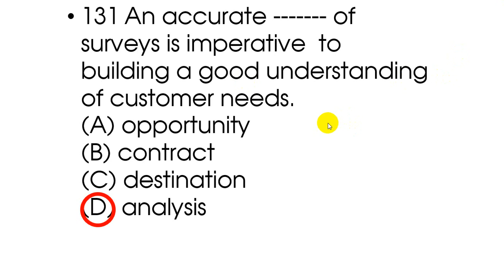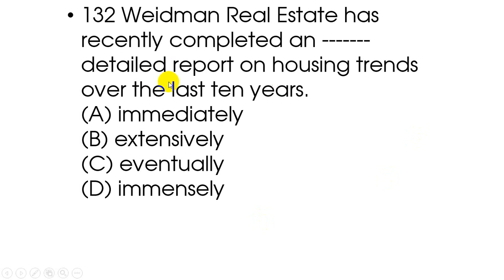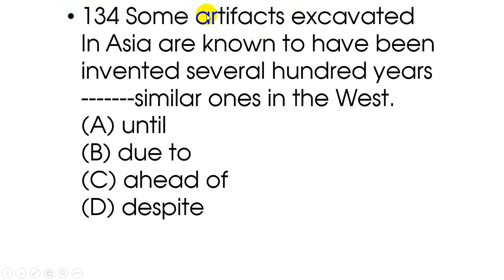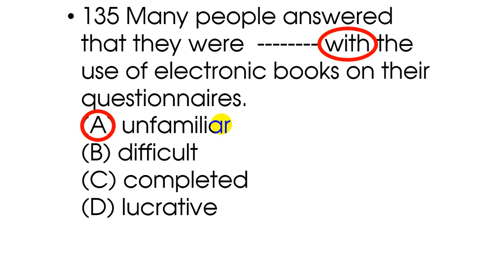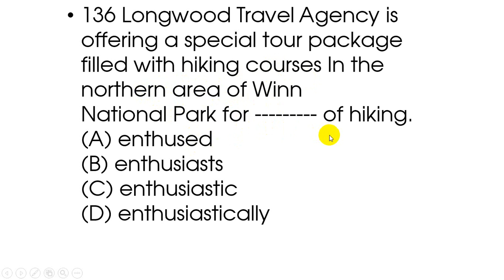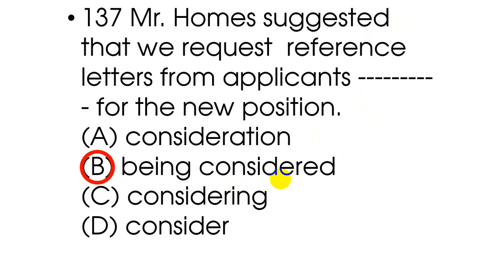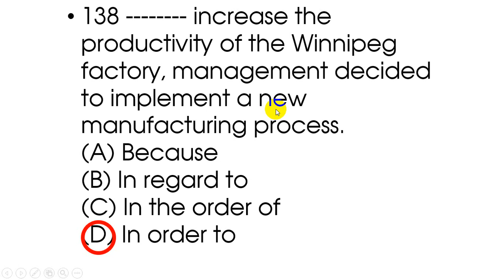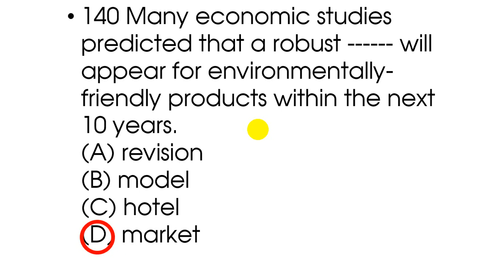TEST 1 131-140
3 chương trình siêu chất & Siêu nhộn tại Ms.Smile TOEIC

1.Ms.Smile Basic -15 giờ tạo lập nền tảng CĂN BẢN Tiếng Anh vững chắc (Miễn Phí 100%)

2.Ms.Smile TOEIC -Chuyên luyện TOEIC A-Z!

3.Ms.Smile CLUB- Câu lạc bộ chuyên luyện GIAO TIẾP đặc biệt!
Ms.Smile Basic English- Lớp Tiếng Anh căn bản miễn phí!

Để biết thêm thông tin chi tiết & tư vấn cụ thể:
Hoặc Zalo: 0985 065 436
Hoặc Cellphone: 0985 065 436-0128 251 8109.